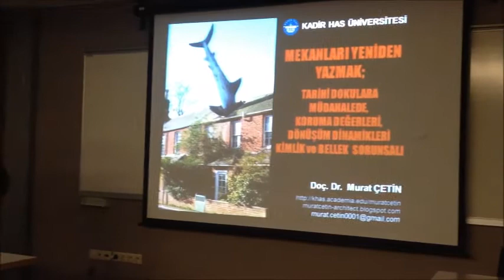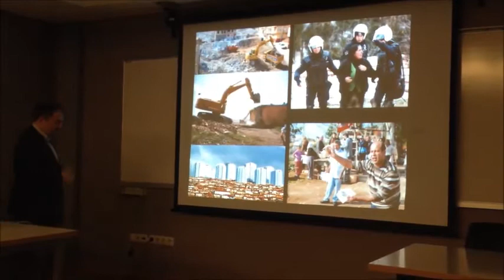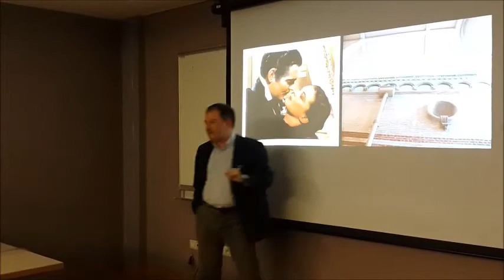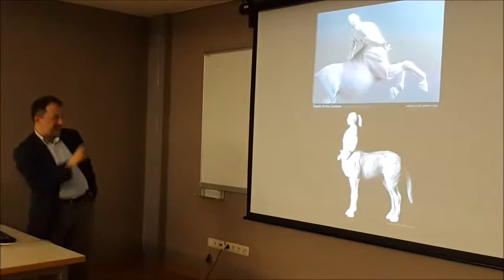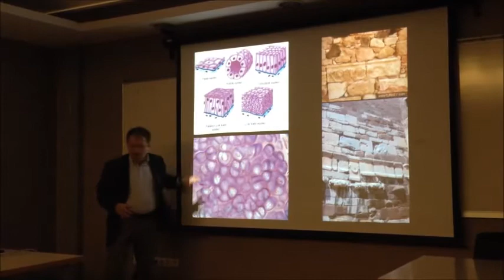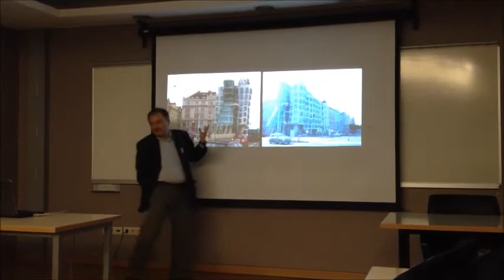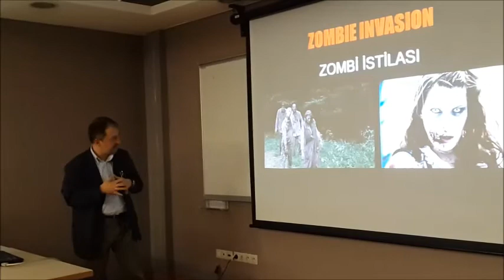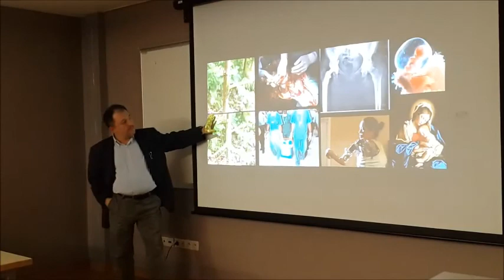Tarihi Dokuya Mudahale; palimpsesti yeniden yazmak_kHas İç Mimari Diploma Murat Cetin sunum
Doç.Dr. Murat Çetin, Sanasaryan Han'da bir araştırma enstitüsünün projelendirileceği, Kadir Has Üniversitesi İç Mimarlık Bölümü Diploma Projesi modülleri kapsamında stüdyo yöneticileri F.Alioğlu, Y.K.Erkan, ve D.Kılıçkıran tarafından davet edildiği sunumda 'tarihi dokulara müdahale, kimlik ve bellek' meselesini ve ilgili kavramlarını örnekler üzerinden öğrencilerle tartışıyor (feat. F.Alioğlu & Y.K.Erkan).